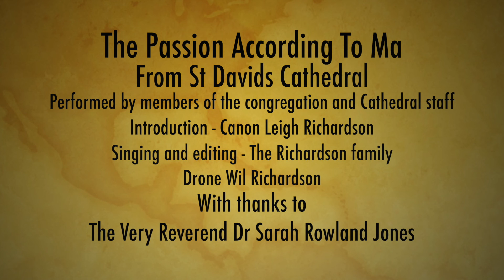Dramatised Passion Narrative for Palm Sunday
Not able to meet together today for our usual Palm Sunday events, the scattered congregation have made a dramatised passion to mark today and the beginning of our journey towards the cross and Easter.  We hope it helps your spiritual journey in some little way.